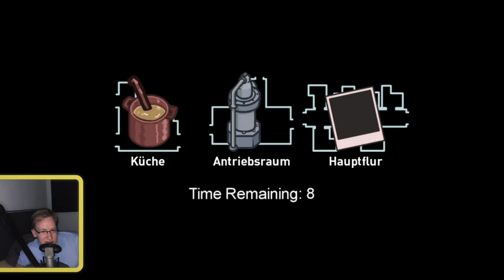Wir begutachten das Airship und wieso piept es die ganze Zeit in Among Us